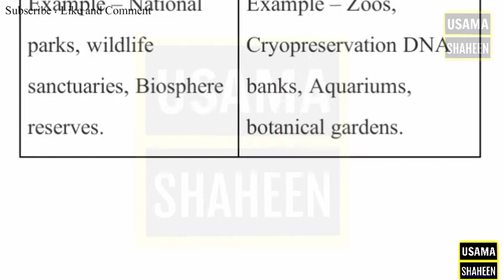Conservation strategies; in situ, ex situ, in vitro conservation | In situ vs Ex situ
Conservation strategies; in situ, ex situ, in vitro conservation
Inexsitu
کنزرویشن اسٹریٹجیز ان سیچوایکس سچو
Get videos about
News 🌏 + Entertainment 🎬
+ Education  📚 + Sports 🏏
+Knowledge Bank 🏦
and Current affairs International..